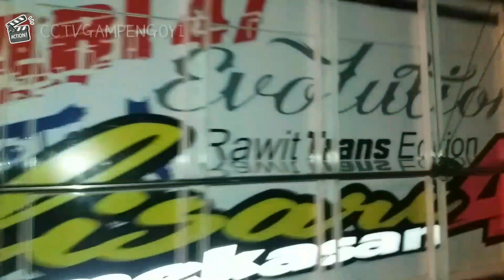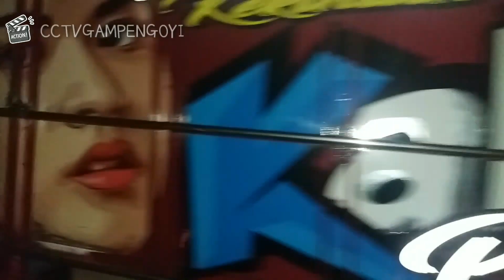Truk Mbois MALOKA Oleng Tipis - Tipis